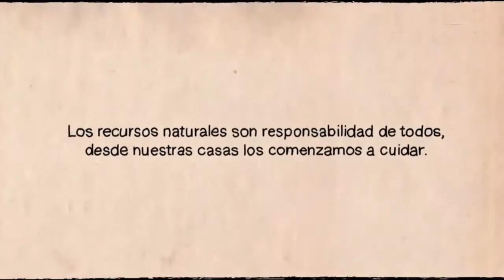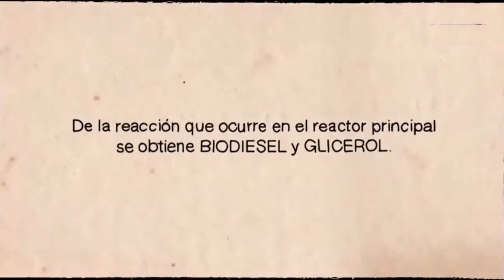TierraViva Prog017 Bloque03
Con Tierra Viva visitamos el Municipio de Godoy Cruz y nos enteramos como reutilizan el aceite usado. Además el Dr. Cladera habla de la otitis en los perros.